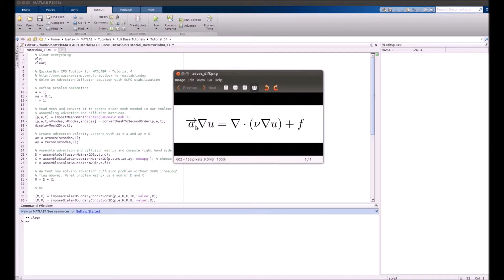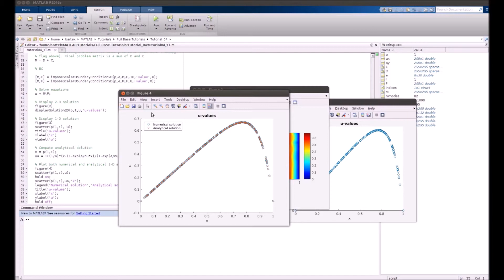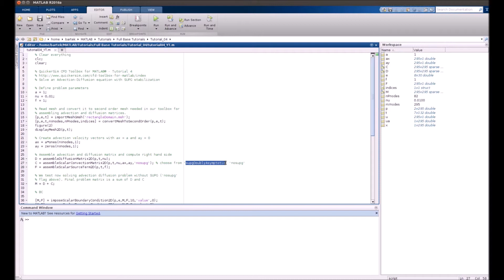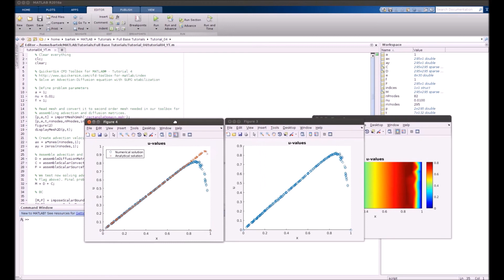CFD Tutorial 4 - SUPG Stabilization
Simple advection-diffusion type problem in the QuickerSim CFD Toolbox for MATLAB® Finite Element flow and heat solver. SUPG stabilization improves the stability of calculations drastically. Download the free code from our website!